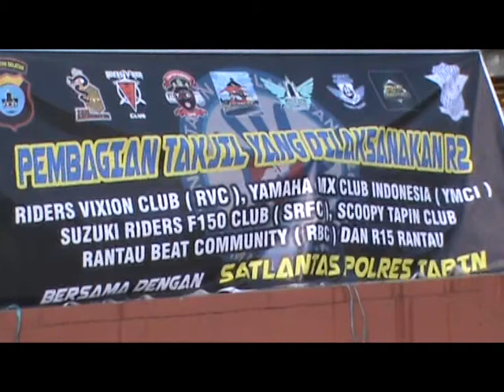RVC BAGIKAN 200 TAKJIL